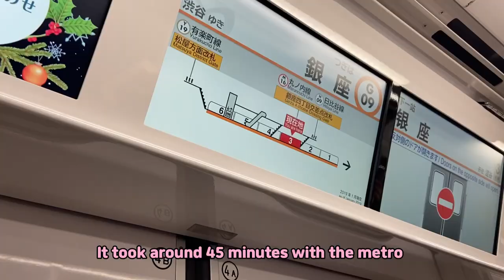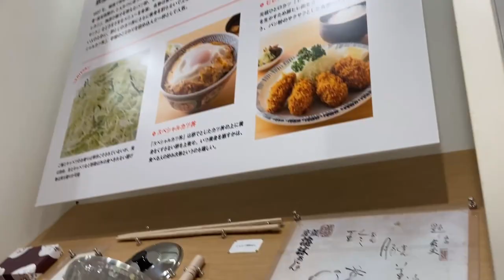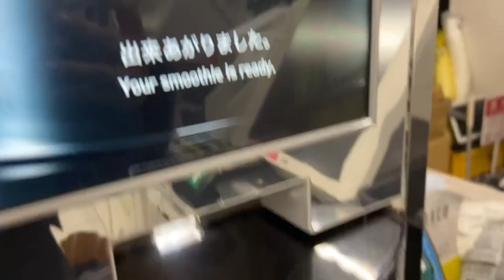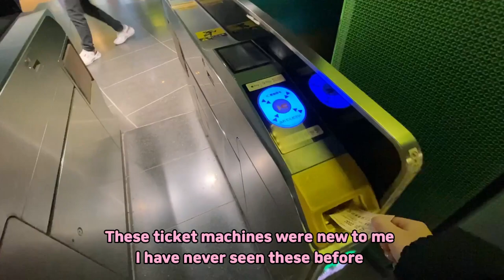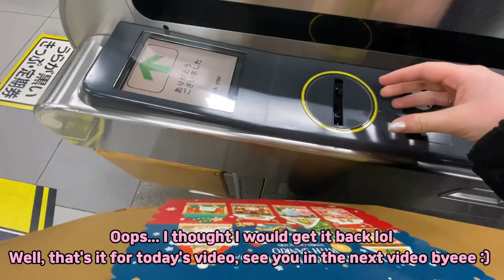TRAVEL WITH ME TO GINZA, TOKYO 🇯🇵 | SANRIO 💖 | 7-ELEVEN | SHOPPING 🛍️ | FOOD 🍰 | EXPENSES 💰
Hi guyssss :)
Today I went to GINZA ( Tokyo ) for the first time with my boyfriend :) I was surprised how everything looked like. The buildings looked so different and pretty so was the view ❤️🩷